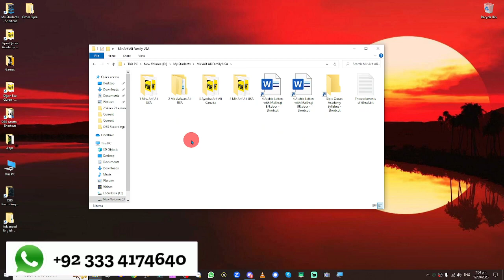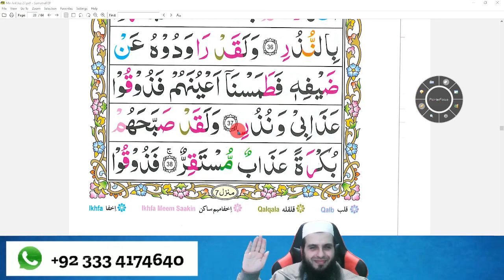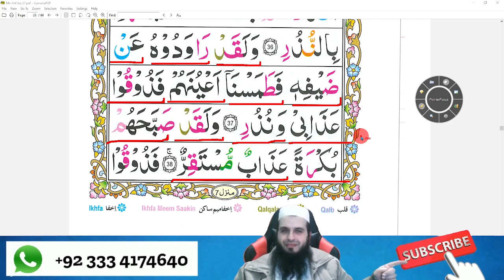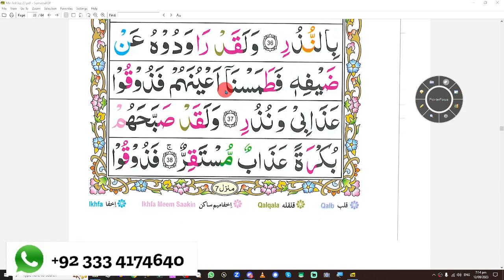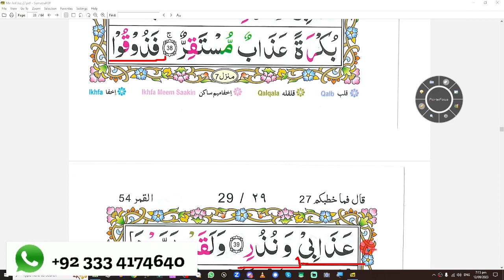Juz 27 Page 28